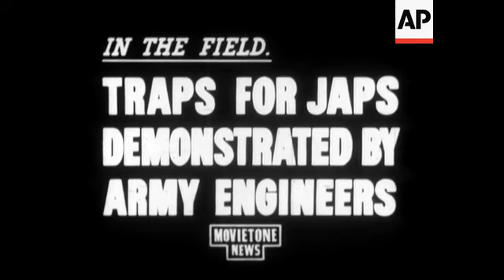TRAPS FOR JAPS DEMONSTRATED BY ENGINEERS - SOUND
Various shots of bulldozers, knocking down trees, & clearing space for drome. Shots of ground after clearing. Laying runways for dromes. Building bridges from built-up sections. Placing bridge across river. Detecting land mines. GV of mine with booby trap attached. Obstacle blown up by dynamite.